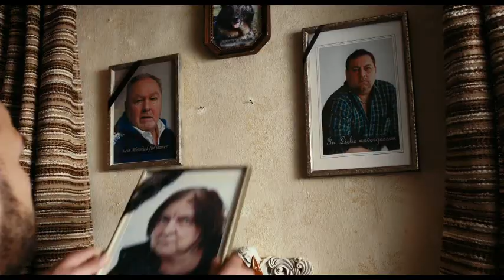Winterkartoffelknödel - Trailer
Ab 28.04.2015 auf DVD und Blu-ray!

Provinzpolizist Franz Eberhofer (Sebastian Bezzel) und sein Kumpel, Privatdetektiv Rudi Birkenberger (Simon Schwarz), bekommen es gleich mit mehreren bizarren Todesfällen zu tun. Die Spur führt sogar bis nach Spanien. Und dann taucht auch noch Femme fatale Mercedes (Jeanette Hain) in Niederkaltenkirchen auf und verdreht Franz ordentlich den Kopf. - Nach dem sensationellen Kinoerfolg von "Dampfnudelblues" die neue bayerische Rita-Falk-Adaption.

Genre: Kriminalkomödie
FSK: ab 12 Jahren
Laufzeit: 92 Min.
Ton: Dolby Digital 5.1
Bild: 1,85:1 (16:9 anamorph)
Extras: Making-of, Musikvideos; Interviews; Rita Falk liest; Hörfilmfassung; Booklet